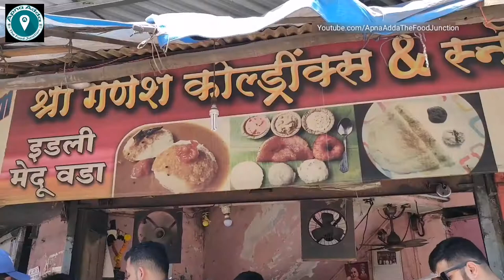Masala APPAM with chutney for Rs 20 | Cheapest Indian Healthy Breakfast | Indian Street Food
Appam is south Indian street food dish mostly consumed in breakfast. It is made from fermented rice batter and served with coconut chutney. This small shop in Dombivli is selling delicious appam from last 26 years. Taste is very authentic and simple. Price of 1 plate appam is only Rs 20.

Address : Shree Ganesh Cold Drinks & Snacks, Near Anand Bal Bhavan, Dombivli(E), Thane